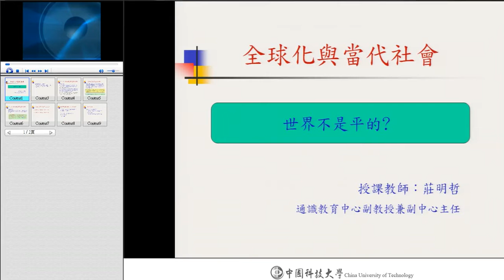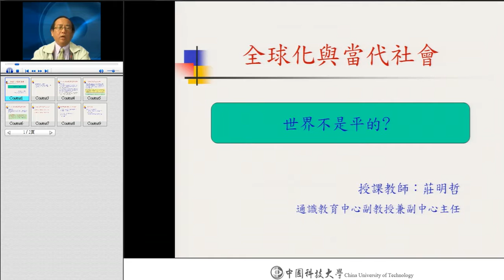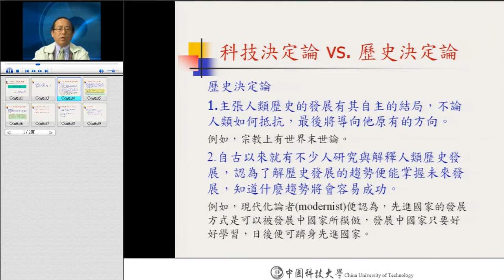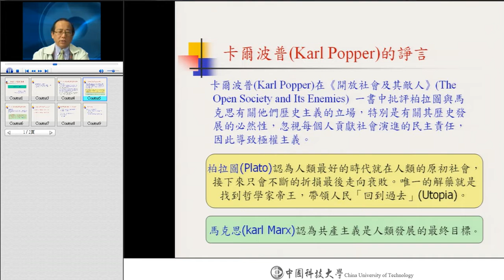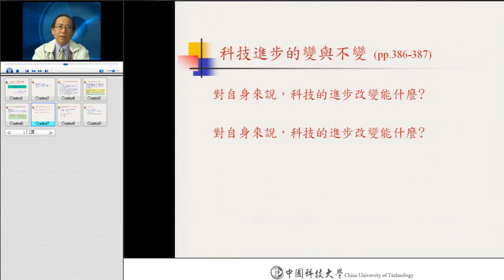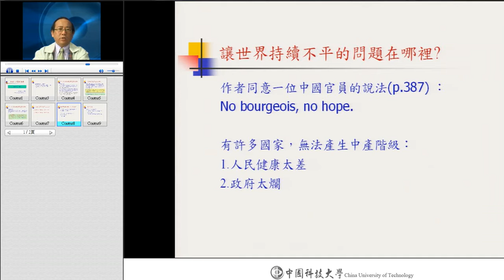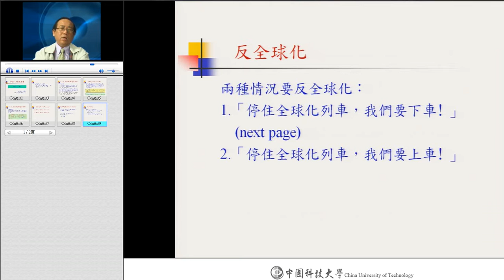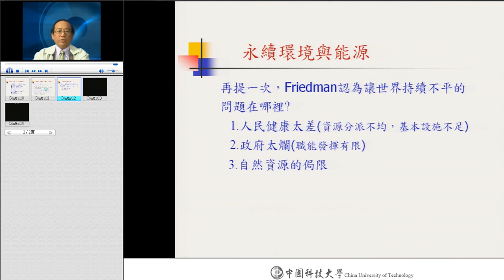全球化與當代社會 Globalization and Modern Society CH 13. 世界不是平的? / 莊明哲